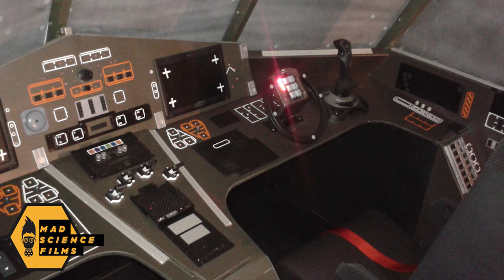Shooting a Low Budget Sci Fi Epic Interview with Terry Cooper pt3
This week Jimmy P interviews Terry Cooper director of South Wales Sci-Fi epic OFFWORLD. This episode we focus on the practicalities of shooting  low budget sci fi epic in South Wales.